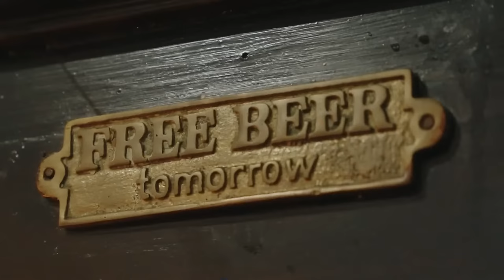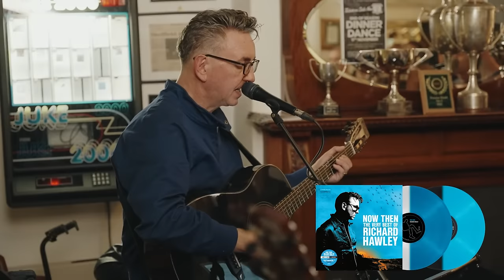Richard Hawley - Live from The Grapes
NOW THEN: THE VERY BEST OF RICHARD HAWLEY.
Richard & Shez perform a very special acoustic show at The Grapes in Sheffield with tracks taken from the new Best Of collection.

“Immaculately crafted records combining his rich and timeless vocals with artfully sincere studies of his hometown. Hawley remains a beautiful single and astute observer.” Uncut 8/10

"This is a perfectly encapsulated overview of one of our real national treasures." Vive Le Rock 9/10

"Now Then serves as an ideal introduction to Hawley’s music, expertly showcasing his different sides, but with some added bonuses for diehard fans or completists." Super Deluxe Edition

"Richard Hawley deserves that ‘national treasure’ status, and long may he continue in the role." God Is In The TV